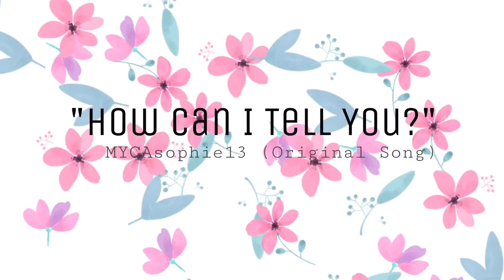How Can I Tell You? - MYCAsophie13 (Original Song)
My first ever composition with background music!